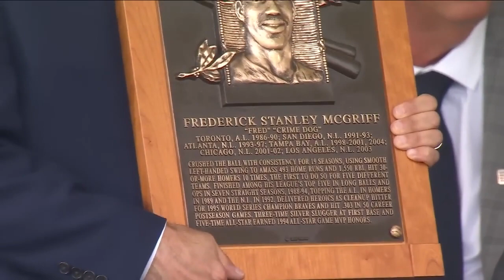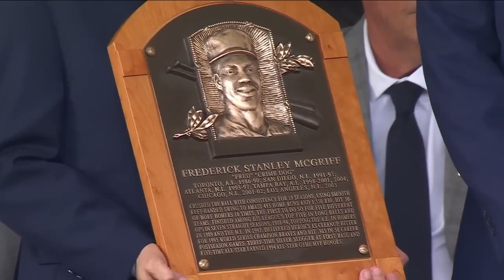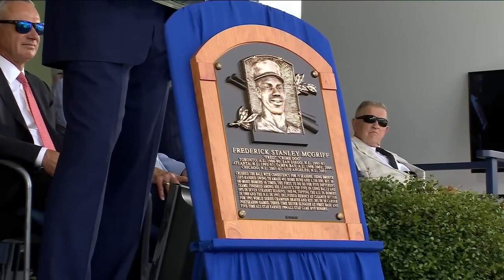Fred McGriff MLB HOF Speech!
All Footage is owned by Major League Baseball